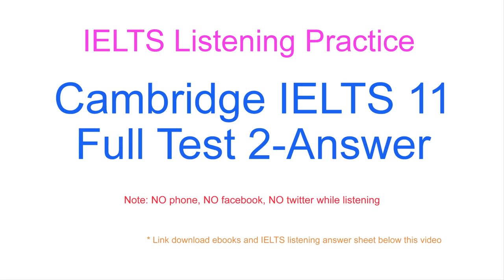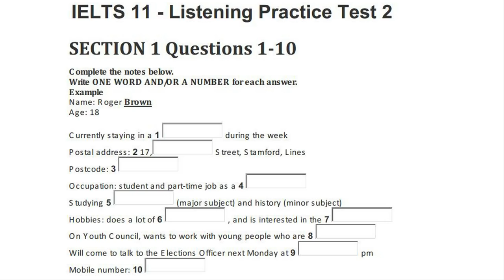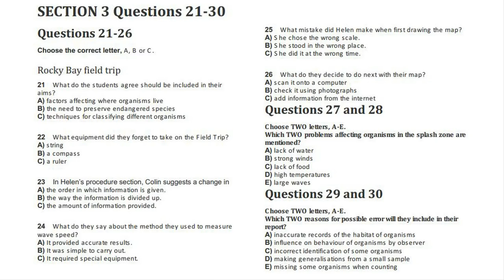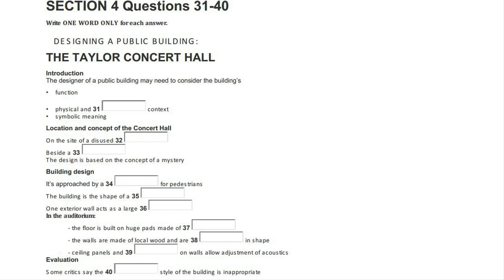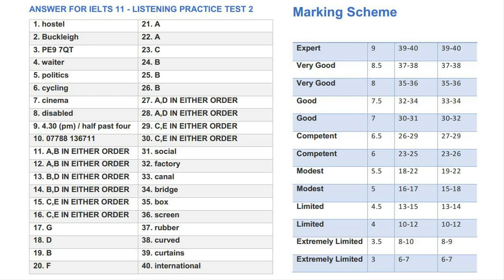IELTS Listening Test From Past Real Exams With answers- Test 20